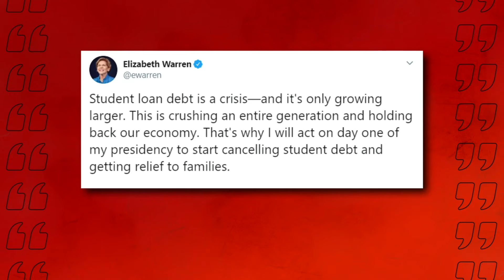Jesse Kelly Explains Elizabeth Warren's Vote-Buying Strategy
Jesse Kelly says Elizabeth Warren is just trying to buy votes with her crazy ideas.